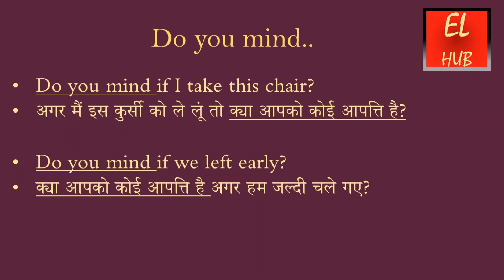Do you mind meaning in Hindi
Do you mind.. का हिंदी में मतलब.Do you mind.. Meaning in Hindi with examples